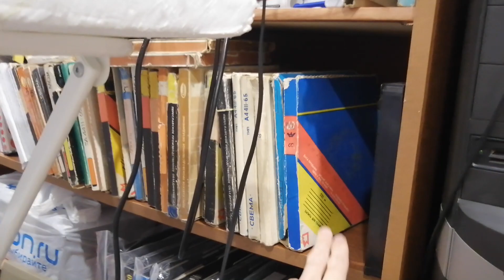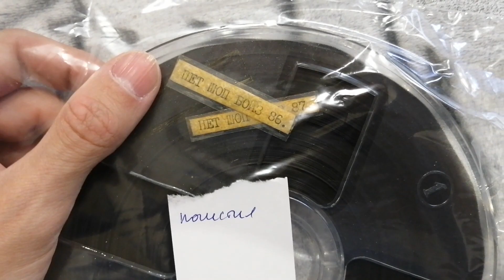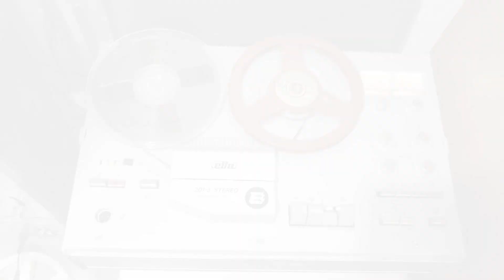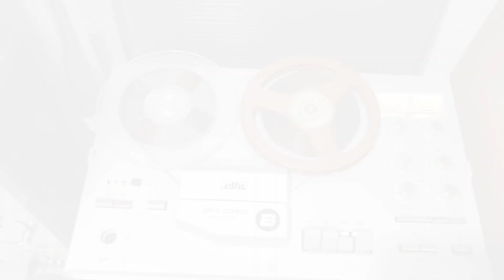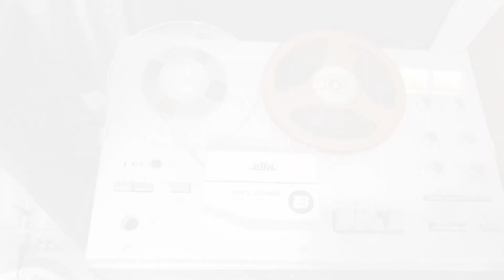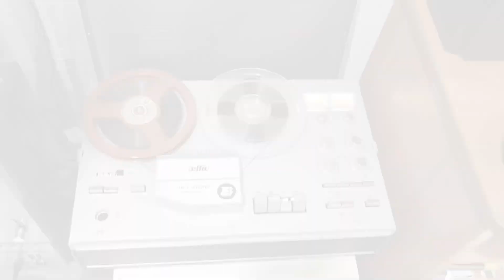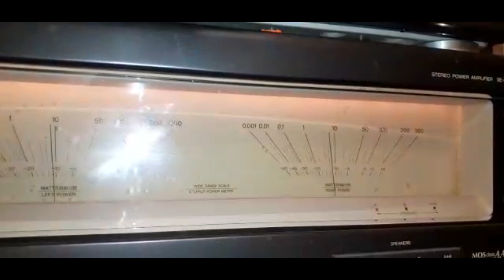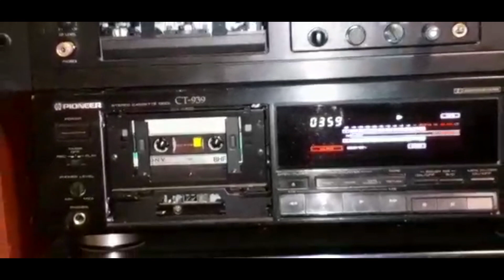Сатурн 202С-2 часть 11. Слушаем: Pet Shop Boys 86-87